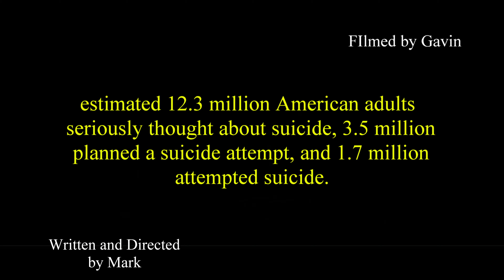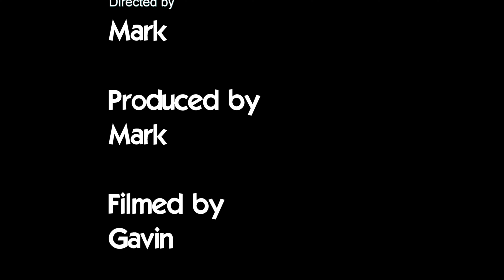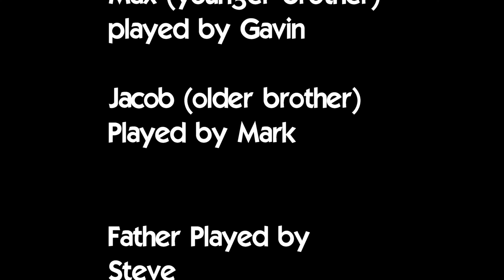Brothers (an MSG original short film)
Trigger warning this video discusses suicide and alcoholism.

(IF YOU OR SOMEONE YOU KNOW IS IN A MENTAL HEALTH CRISIS  CALL THE NATIONAL SUICIDE PREVENTION LINE AT 988)

(synopsis)

After losing his job, a man named Jacob is slowly losing his battle with depression, in an attempt to combat his problems
he finds temporary peace in alcohol. The alcoholism may have helped numb the pain
in the beginning, however, he quickly learns it is killing him faster. Lost with no one to turn to,
his brother Max tries to pull him out of the darkness and save him before it'slo too late.

jjjreact